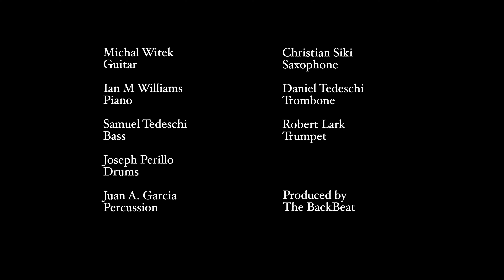The BackBeat - Mind the Gap - 8/17/2021 @ Four Lakes Lisle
Follow The BackBeat:
The BackBeat:
Christian Siki: Alto Saxophone
Bobby Lark: Trumpet
Danny Tedeschi : Trombone
Michal Witek: Guitar
Ian Williams: Keyboards
Sam Tedeschi: Bass Guitar
Juan Garcia: Percussion
Joe Perillo: Drums

Produced by the BackBeat